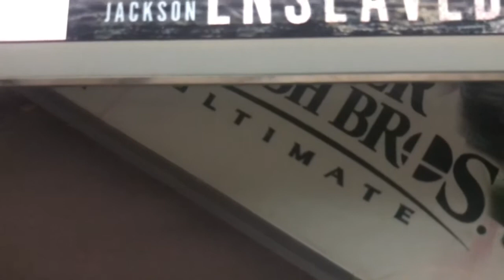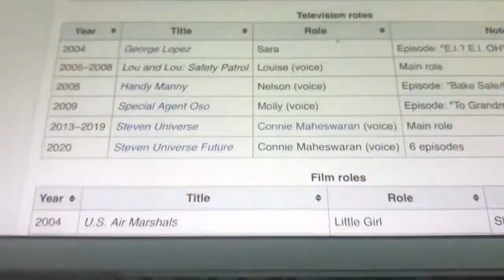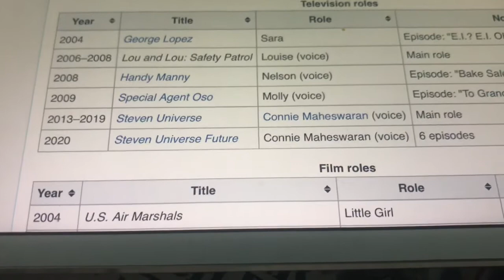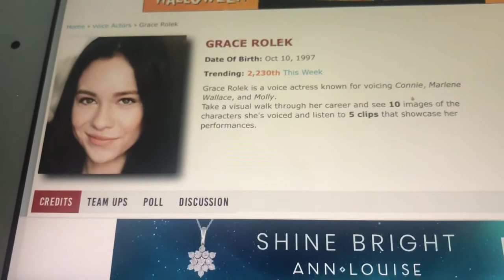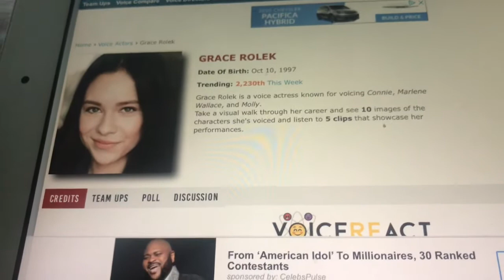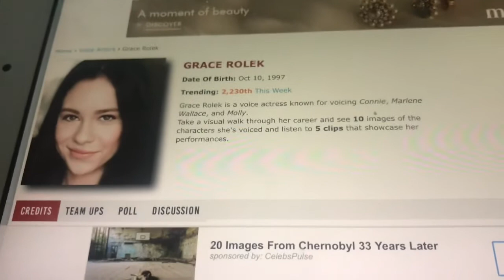Happy 23rd Birthday, Grace Rolek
A video dedicated to Grace Rolek, who is well known for being the voice of Connie from Steven Universe, Steven Universe the Movie and Steven Universe Future.
I know this was short and I brought up more about cosplay, but there wasn’t a lot to say except for Hobby Hangover’s video of meeting Grace Rolek. Sorry about that.